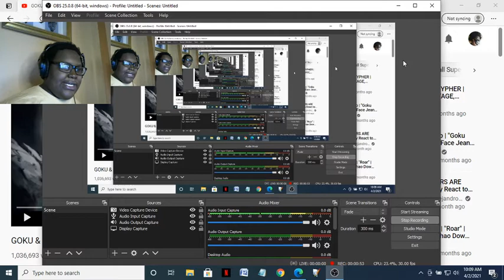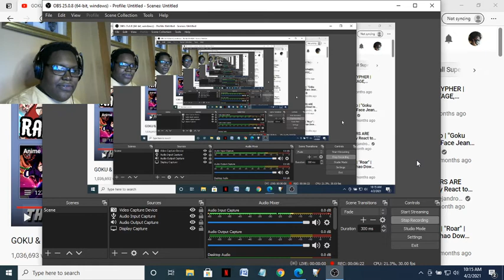SSG Lil Reacts to Goku & Vegeta Rap - Super by Rustage ft. Shao Dow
Now that I have finished watching my favorite anime rap battles, anime rap cyphers, and individual anime raps, the next part of the plan is to react to recent anime raps, rap battles, and rap cyphers. This is the Goku & Vegeta Rap - Super by Rustage featuring Shao Dow. I started watching anime raps. I have been watching a lot of anime raps by Youtubers like Rustage, Fabvl, Daddyphatsnaps, GameboyJones, and many more. They are all great. I had to react to this video.

To avoid copyright, I am not associated with the Dragon Ball Franchise. I support the official release and the creators of the official release. Go support the official release yourselves.